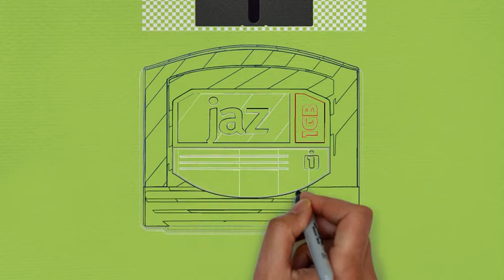وحدات الإخراج ووحدات التخزين & Output units and storage units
إعداد ا/ امين عبدالحسيب الضريبي